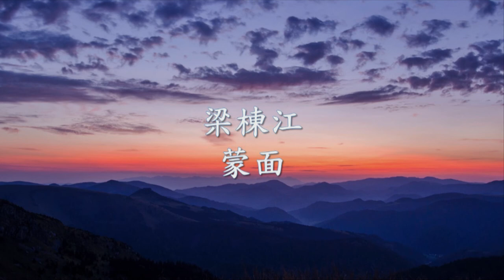梁棟江 - 蒙面.mp4